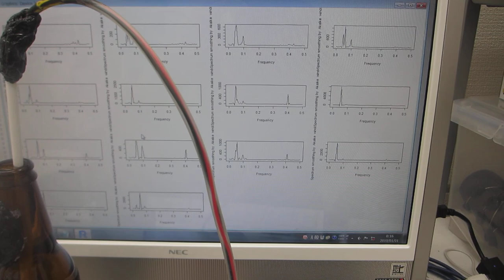６００ＭＨｚ以上の超音波伝搬状態を可能にする超音波発振制御プローブ－－超音波の伝搬特性を測定・解析・評価する技術の応用－－（超音波システム研究所）